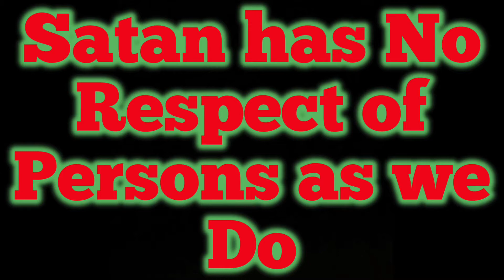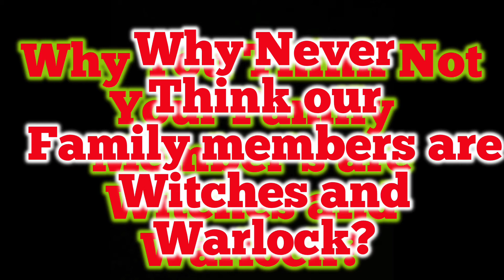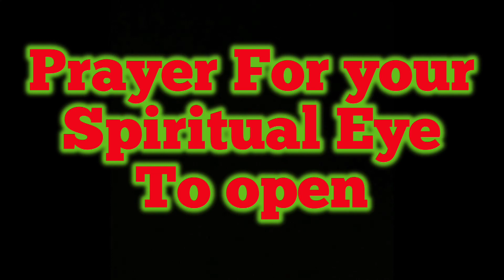!0 Reasons Why We Never Think our Family Members are Witches?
You be surprise who are the witches in your family. Its ten reasons why you don’t think your mother or father are not witches.